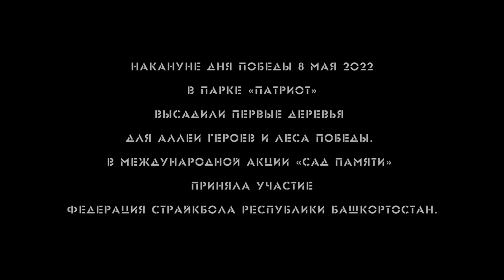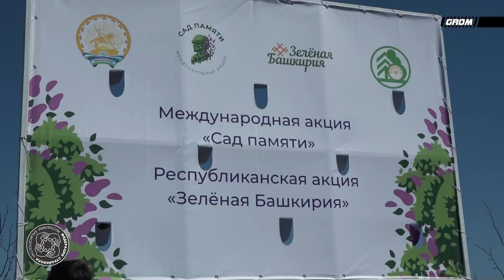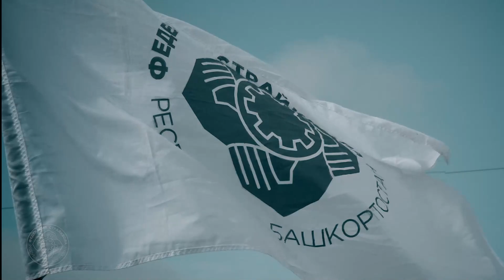"Сад памяти" ПаркПатриот 08.05.2022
Федерация страйкбола Р. Б. приняла участие в акции «Сад памяти» в парке «Патриот»

Накануне Дня Победы в парке «Патриот» высадили первые деревья для Аллеи Героев и Леса Победы. В международной акции «Сад памяти» приняла участие Федерация Страйкбола Республики Башкортостан.